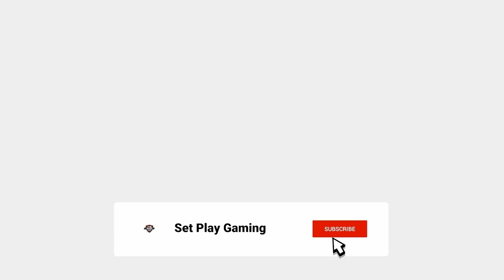FIFA 23 West Brom Career Mode RTG Aidy Boothroyd S6 Ep133 - The End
FIFA 23 West Brom Career Mode RTG Aidy Boothroyd S6 Ep131 - The End
In today's episode Aidy Boothroyd has 6 remaining matches before the end of his final campaign as I look towards a brand new challenge on EAFC next week. I'll be using the match simulator to pick off the remaining matches and then jumping into the end of S6 Squad Report and Season Summary, I have also compiled an Aidy Boothroyd Career Mode Review so you can see his performance as both Stevenage and West Brom Manager.
This realistic Career Mode focuses on developing players we have, identifying promising players within our own academy and also good players around us in the league.
Missed an Episode and want to catch up?

If you would like to support me you can follow me on all the popular platforms: